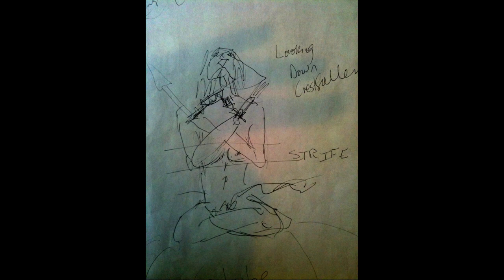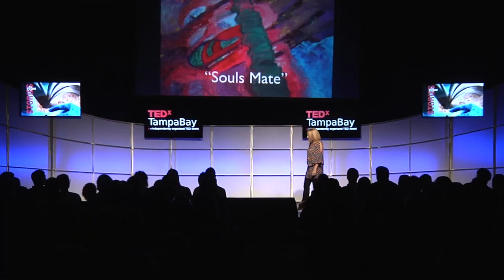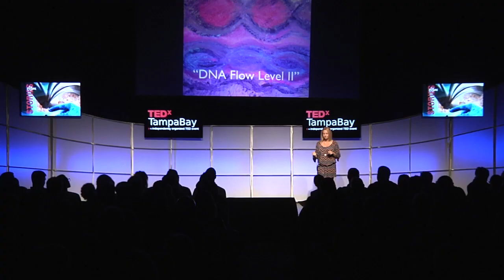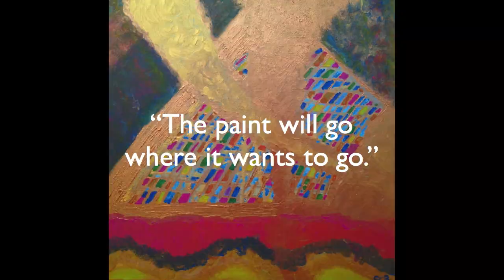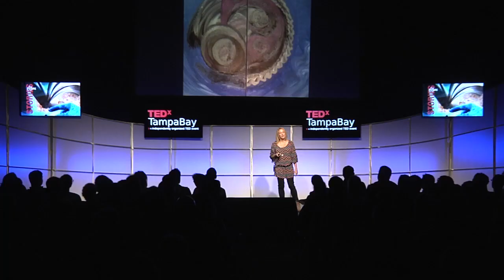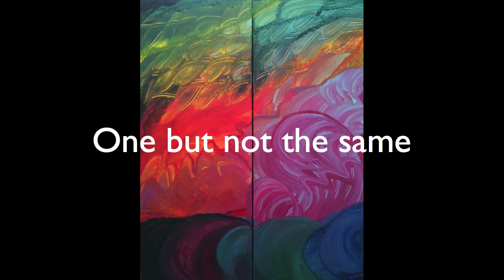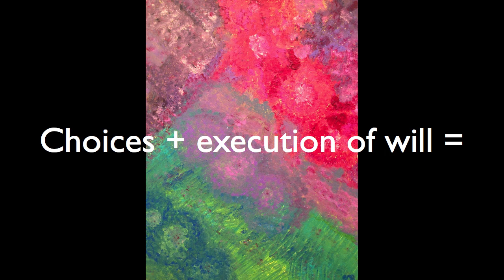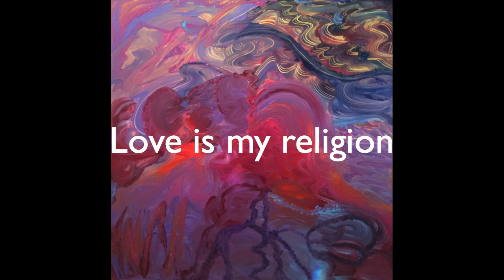My Personal Journey on the Road to Ahimsa: Sharon Britton at TEDxTampaBay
Sharon believes there is an artist living inside everyone, and when we connect to that artist, we can convey our innermost truths.

Before becoming a painter, Sharon was a partner at a national law firm in New York City where she practiced litigation and intellectual property law, handling well-known cases on behalf of famous recording artists, record labels and publishing companies.